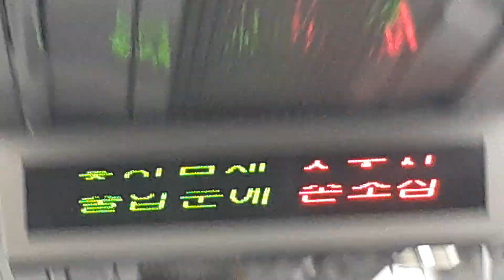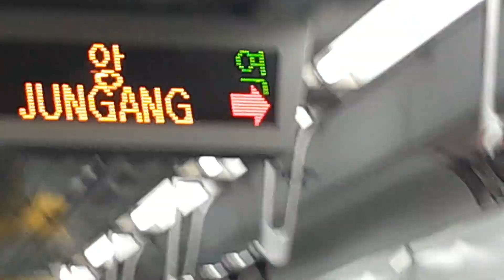부산 지하철 중앙역 안내방송 Busan Subway Line 1 Jungang Station Announcement